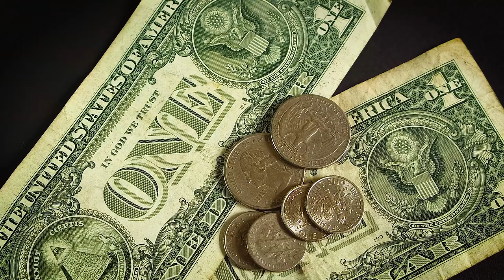Two Dollars and Change - Free Stock Footage 1080p - Finance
Free Stock Footage 1080p - Two Dollars and Change - Download Free Footage